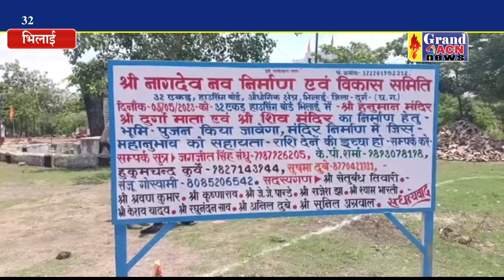सांसद भूमि पूजन